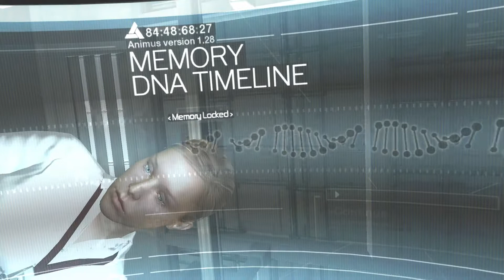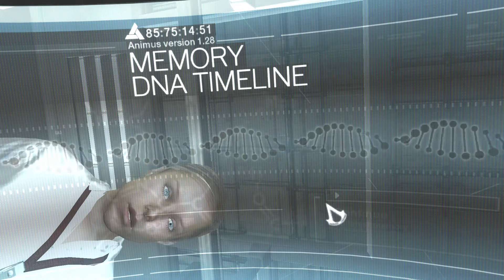Assassins Creed 01 Intro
Assassins Creed Intro